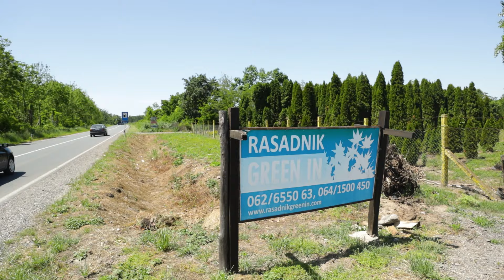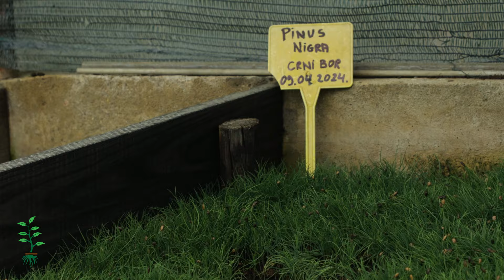Svet rasadnika ep. 166 18.05.2024. Rasadnik "Green In"